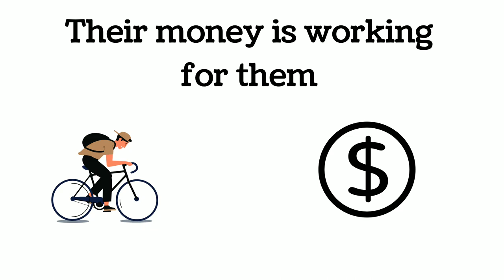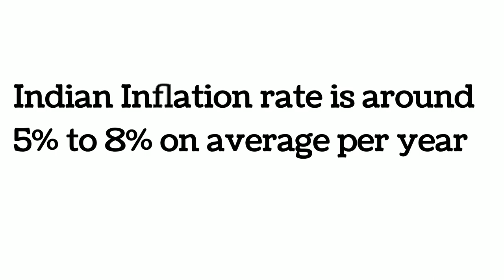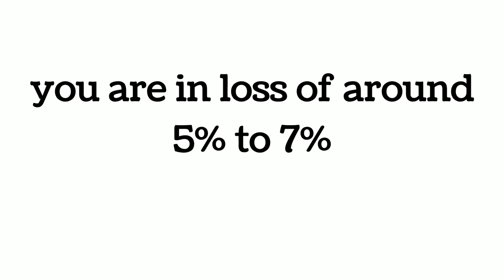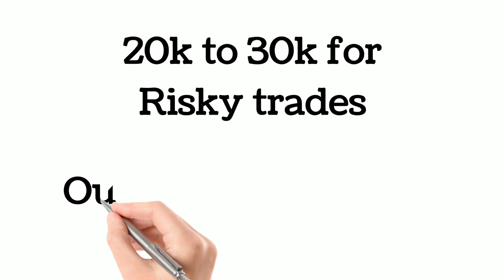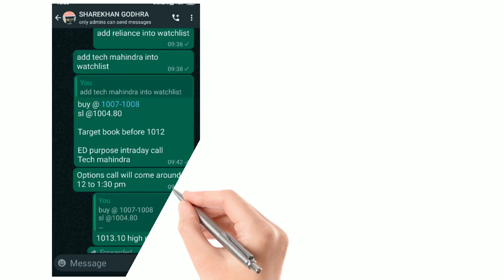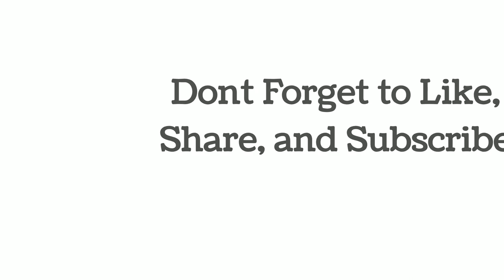Importance of investing in stock market according to 'Rich Dad Poor Dad'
In this video we will discuss about the importance of investing in stock market according to rich dad poor dad book by robert kiyosaki